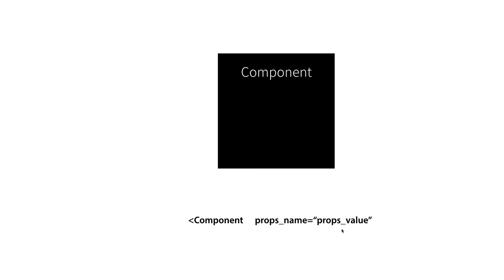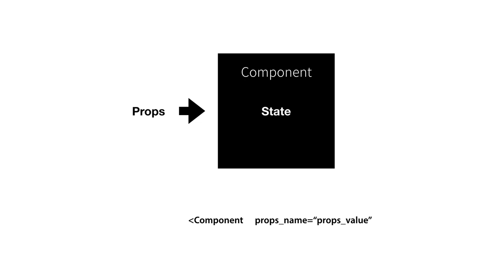React - 15.1. State 소개